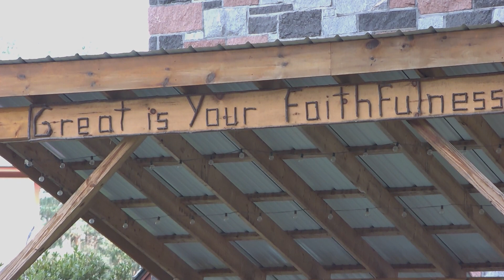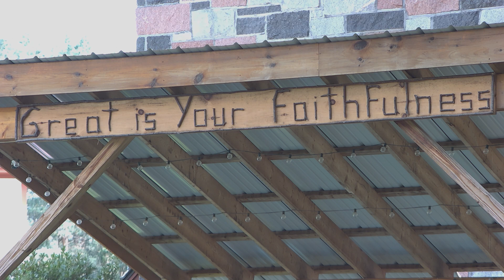High Peaks Church - September 3rd, 2023 Sunday Morning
Thanks for joining High Peaks Church in Saranac Lake, New York, for our Sunday, September 3rd, 2023, Sunday Morning Service. Please join us in person, online on Facebook live, or find us here on YouTube after the service.